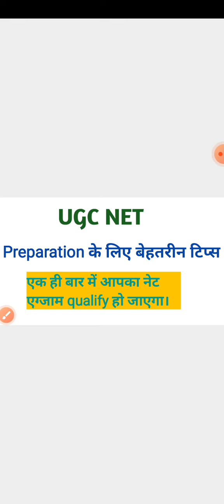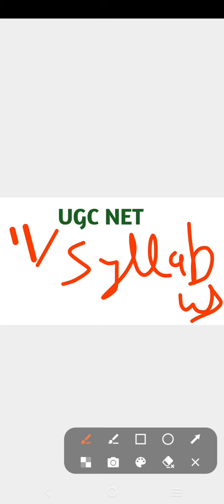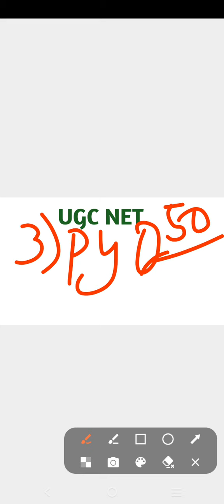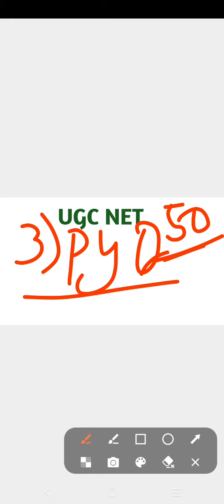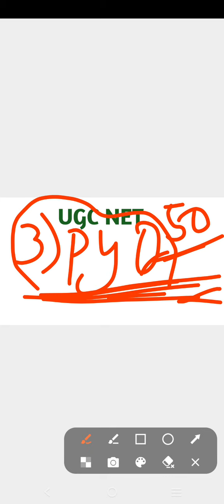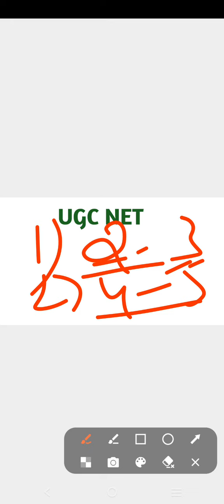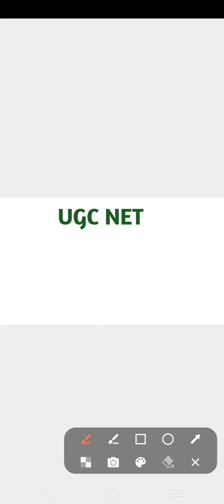UGC NET PREPARATION STRATEGY । FOR ALL SUBJECTS। STUDY PLAN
aap ugc net ki taiyari kaise kar sakte ?
how to crack ugc exam ?
what's a strategy of ugc net history
exam pattern of ugc net
paper 1 की तैयारी कैसे करे
study meterial ka selection